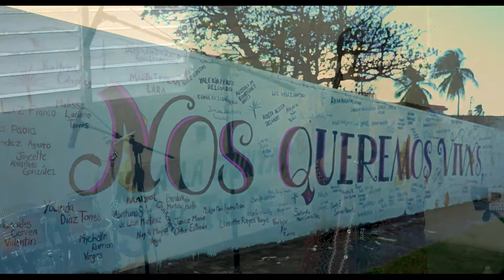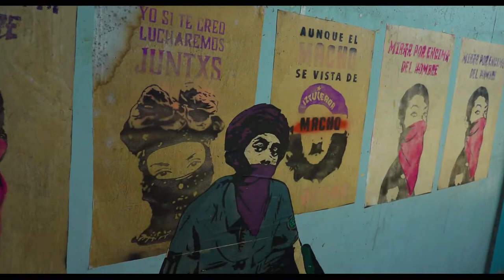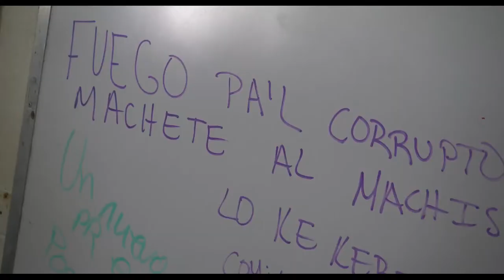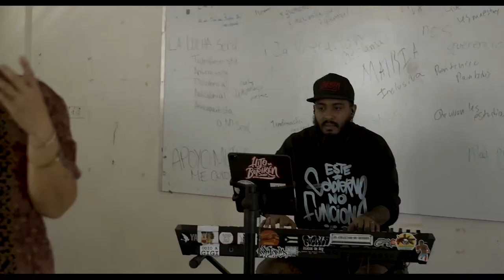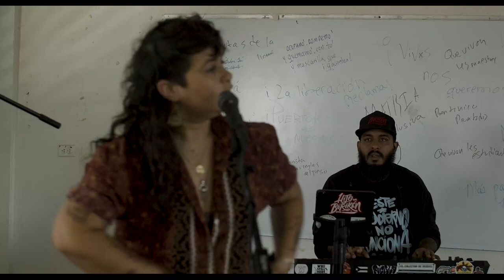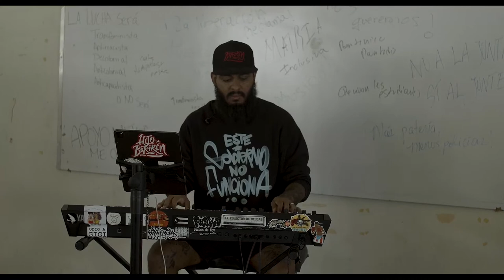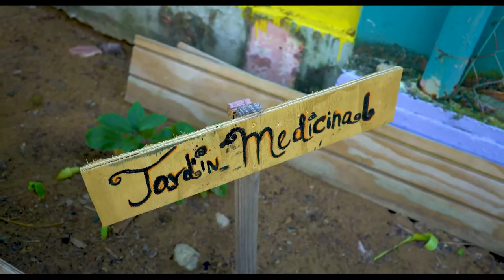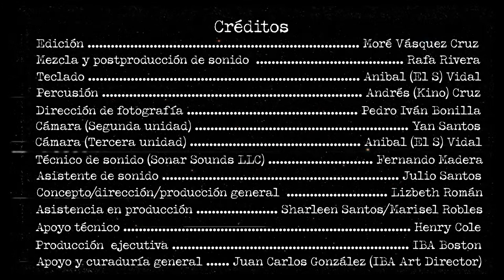IBA’S Women’s History Month Concert Series 2022: Lizbeth Román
During the month of March, we observe Women's History Month and two virtual concerts filled with Trova, Pop and Indie Folk are coming! Trova is a music style where singers accompany themselves with a guitar and deal poetically with the song. So here, talented and successful women who, due to their tenacity, have earned a place in today's musical scene will bring their innovative style to IBA’s audience.

Tonight’s concert will be led by Lizbeth Román: A Puerto Rican with a unique project where, as a singer and storyteller, she brings us her mystical trova. A fusion of theater with Afro-Caribbean rhythms, folk and an alternative style.